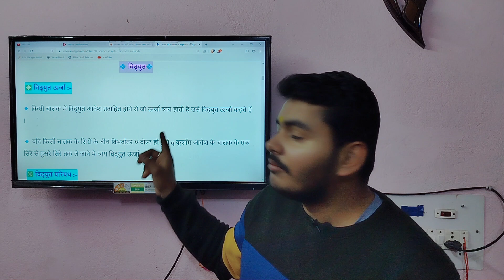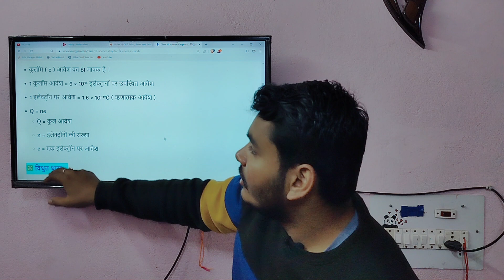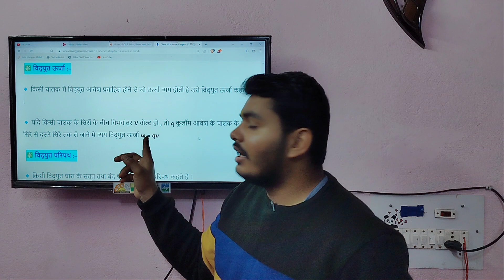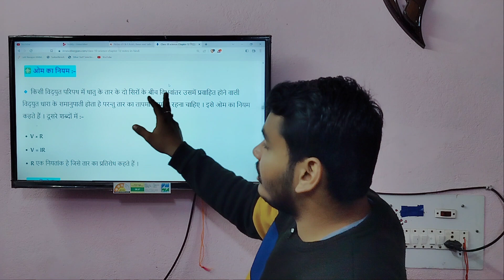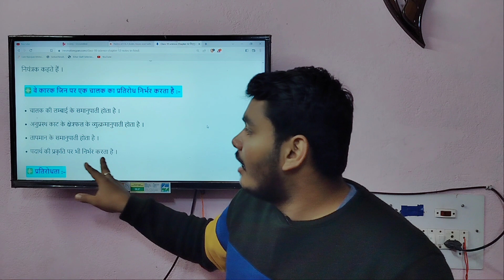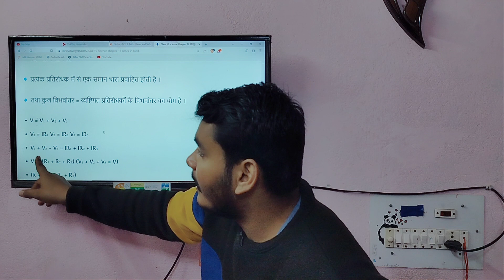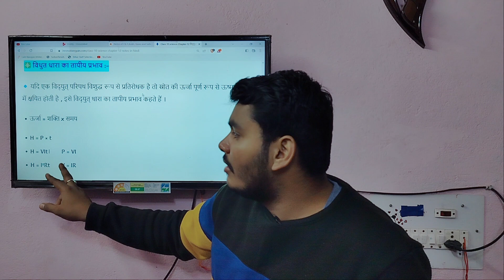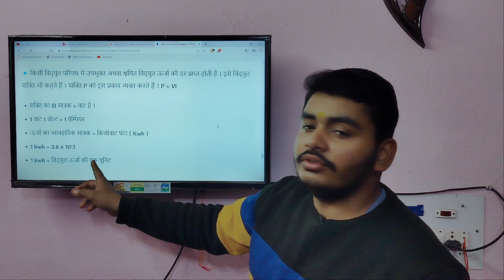विद्युत | बिहार बोर्ड कक्षा दसवीं